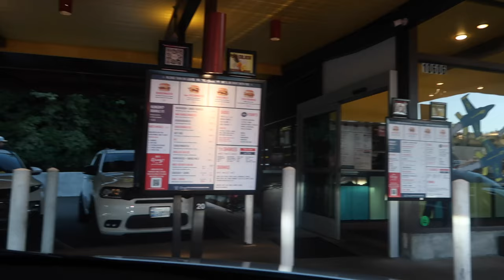HE'S DOING ALL THE GUY THINGS TODAY! | SPEND THE DAY DOING HUSBAND THINGS WITH US | SUMMER VLOGS '24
AMAZON FAVORITES:

TRAVEL BACKPACK & Cubes:

Travel Compressions Bags:

LUG TRAVEL BAG:

MICROFIBER BEACH (TRAVEL) TOWELS:

GoPro HERO9 BLACK CAMERA:

Canon PowerShot G7X Mark II Digital Camera:

Monitor Stand Riser Desk Organizer:

Bookshelf for Desktop Storage:

ART MARKER SET:

CURRENT PHONE CASE:

FETCH APP -2000 BONUS points w/ REFFERAL CODE:
5KKJA